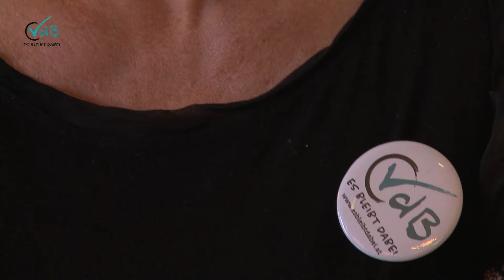ES BLEIBT DABEI - Pressekonferenz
Die Plattform ES BLEIBT DABEI startet ihre Aktivitäten offiziell am 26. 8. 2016 mit einer Pressekonferenz im Presseclub Concordia, Wien. ---
ES BLEIBT DABEI ist eine unabhängige Plattform von Bürgerinnen und Bürgern. Hinter uns stehen keine Parteien und keine Organisationen. Wir Österreicherinnen und Österreicher aus allen Regionen unseres Landes, aus allen Schichten der Gesellschaft, rufen dazu auf, die Wahl Alexander Van der Bellens am 2. Oktober zu bestätigen.